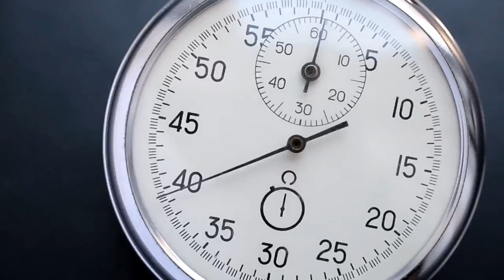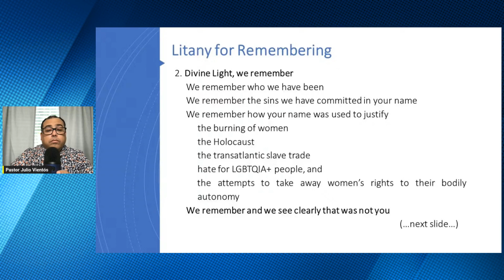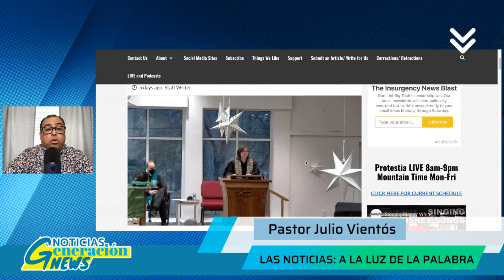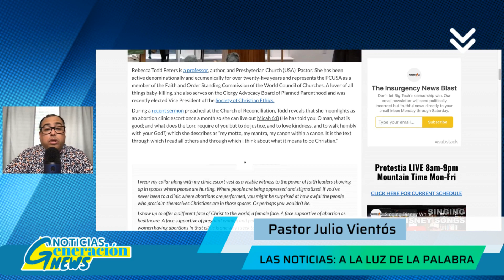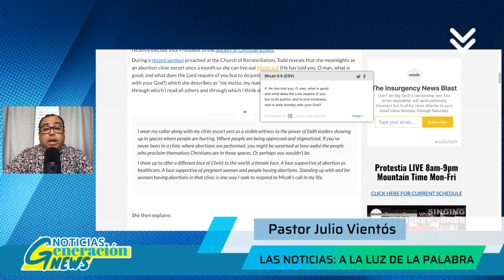Pastora presbiteriana dice que Jesús habría sido un activista del aborto 1ra parte